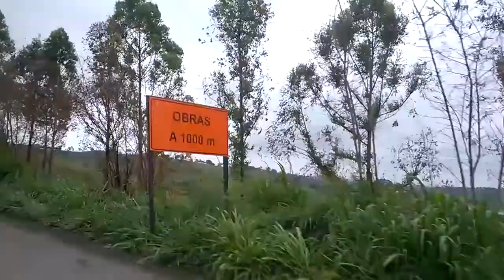JUNIOR DA CG - TIVE QUE PARAR POR CAUSA DA CHUVA :/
""""""""VÍDEO MELHORA A PARTIR DOS 1:00 MINUTO""""""""
Gostou do vídeo? Clique em gostei aqui em cima. ↑↑↑↑↑